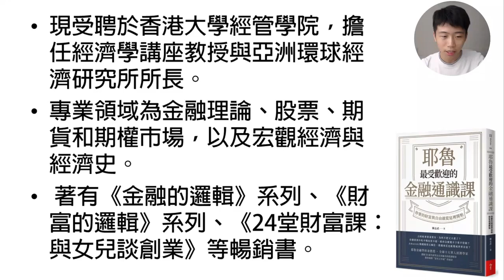耶魯最受歡迎的金融通識課